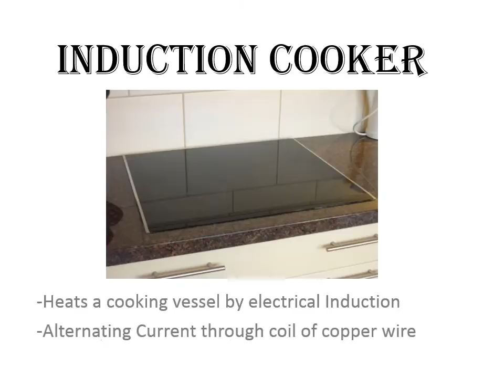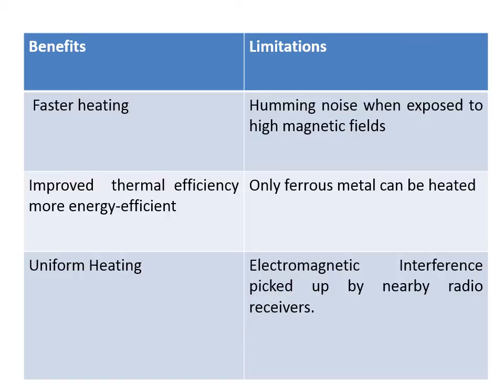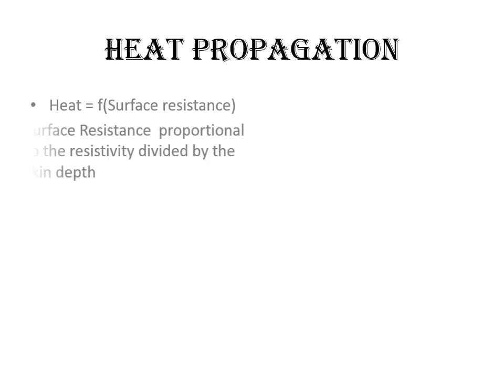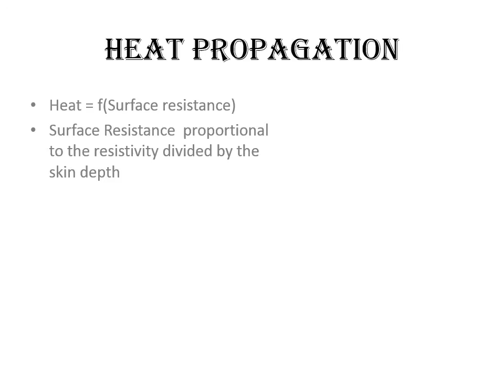How Induction Cooker works ??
Everything you want to know about Induction Cooker ( Working, Benefits, Limitations, Heat propagation, Skin Depth)